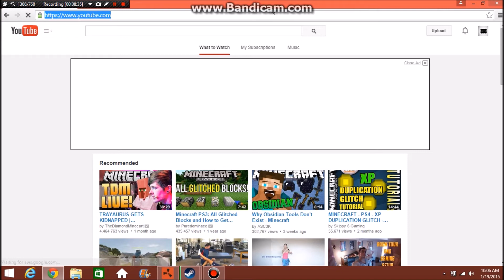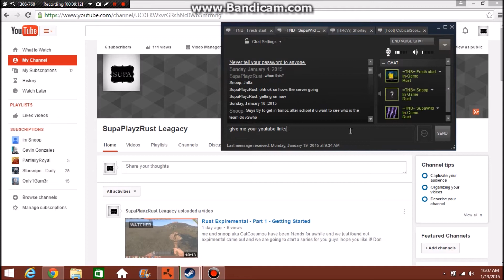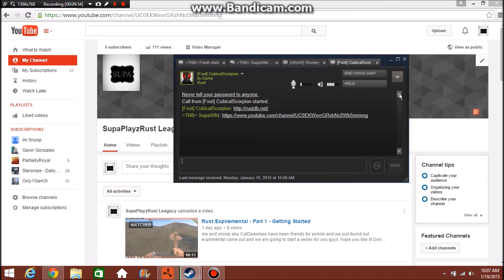Channel switched to qsc supawild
admin banned snoop zypee for hacking a while ago. so we gave up on that server and starting on a fresh new serevr.